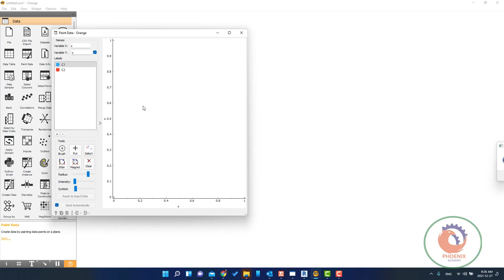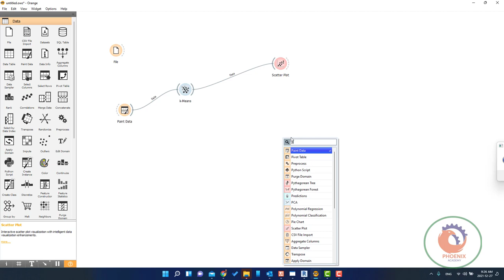Getting Started with Orange K Means خوارزمية التجميع